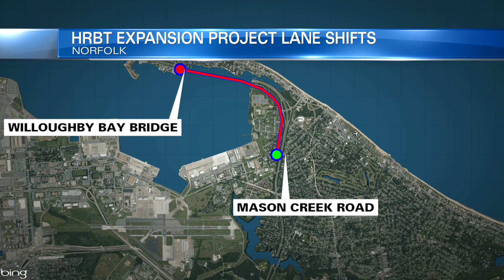Traffic shifts on I-64 in Norfolk expected to begin Monday